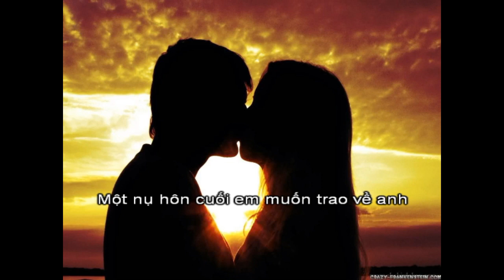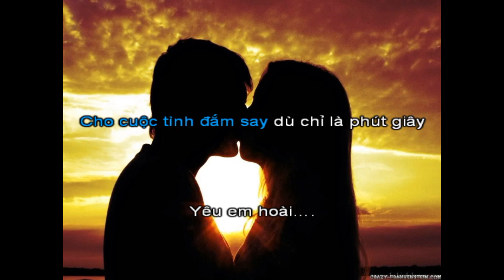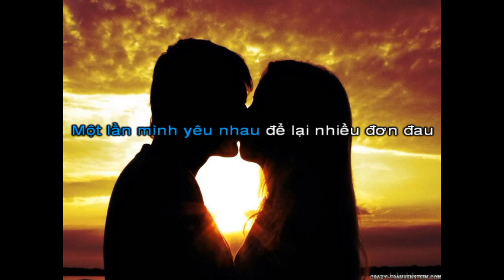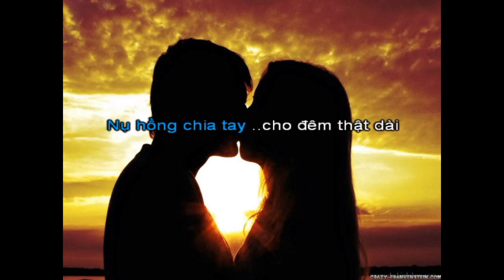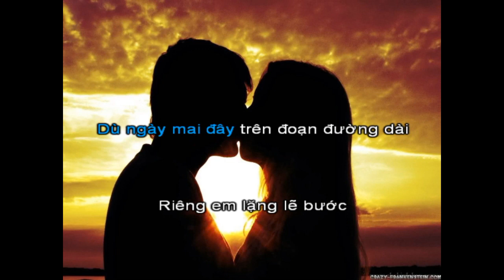Nụ hôn Cuối Dm beat nữ Kim Long